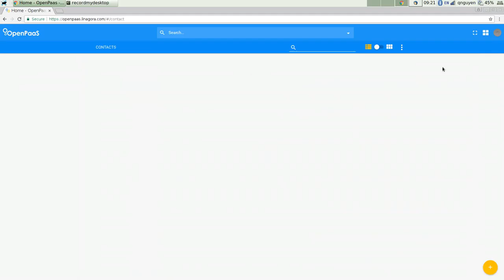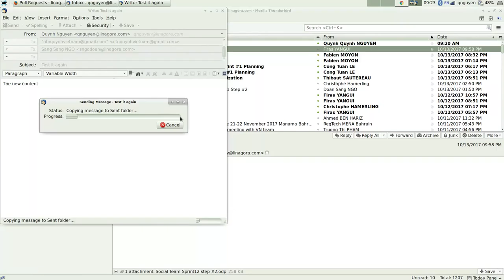James Sprint#31 Demo: Collected Contacts feature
The video demonstrates the way we collect contacts from emails
 sent to internal and external users from OpenPaaS or from an external client such as ThunderBird.